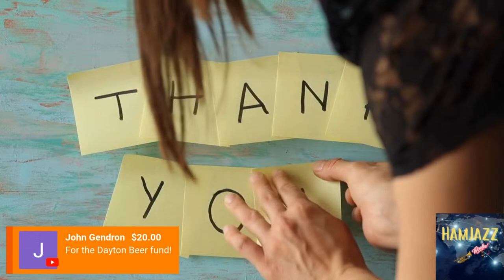Building your own Ham Radio Antennas!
In this video, we will discuss how to build your own homebrew ham radio antennas from scratch. Whether you are a beginner or an experienced ham radio enthusiast, this tutorial will provide you with practical advice on creating antennas that are affordable, effective, and tailored to your specific needs. From simple wire antennas to more complex designs, we will cover various options that will help improve your radio communication. Join us as we explore the world of DIY homebrew ham radio antennas and enhance your radio experience.

Check out Simon's channel @thehamjazz